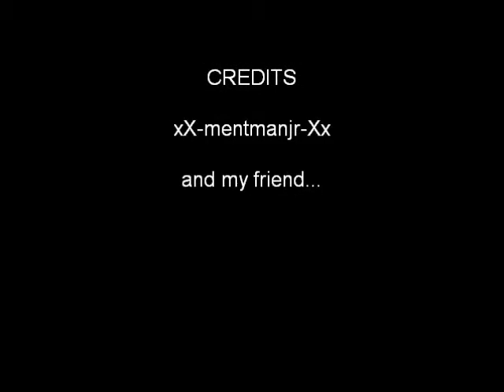FREE Ski Region Simulator 2012 (NOT JOKING)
free game on computer-sorry mac users-

"link is on the left"